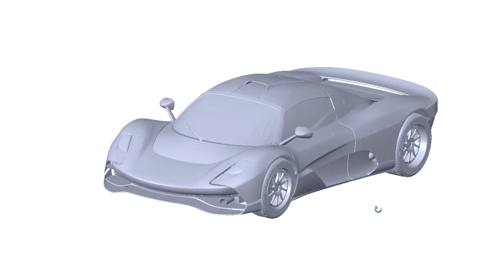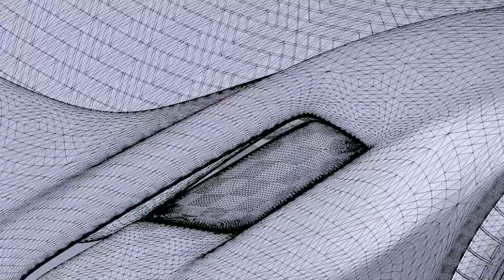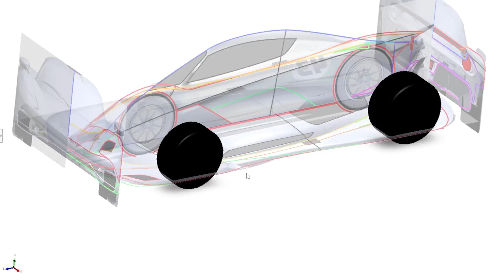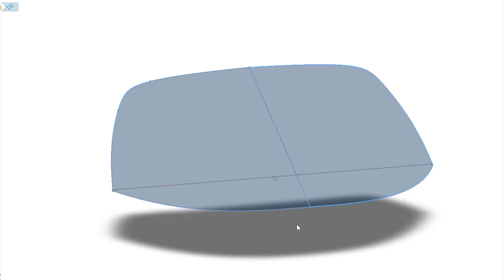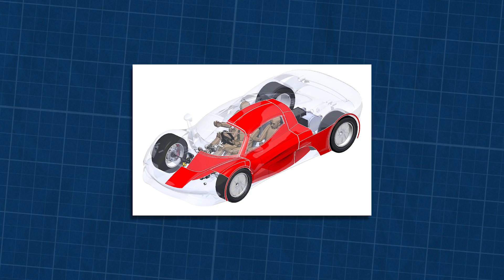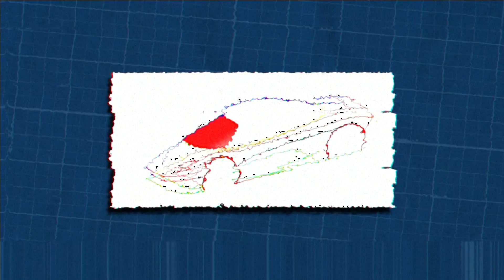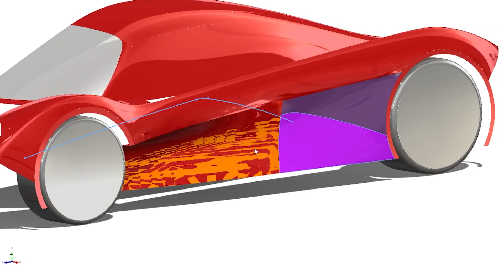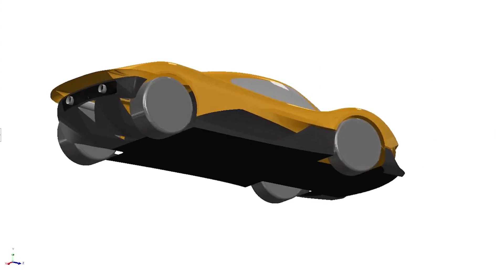Je modélise la voiture en 3D et j'achète un parebrise, kamoulox ! [Hypercar project #10]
Compétition Maker (les modalités de la compétition étant spécifiques, ces dernières sont écrites sur cette page)

Retrouve BenjaminWorkshop aussi ici

Mon matériel (vidéo) :

Caméra 1
Caméra 2
Kit lumière